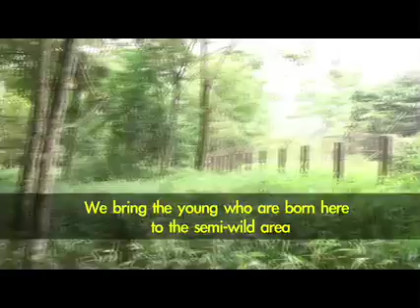Steve and Annabelle in Southeast Asia Pt. 4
A stop in rural Ninh Binh turns into a busy few days with visits to a Primate Center and river boat ride.